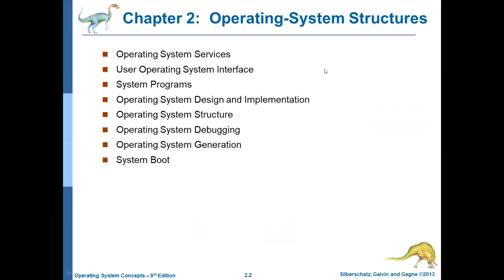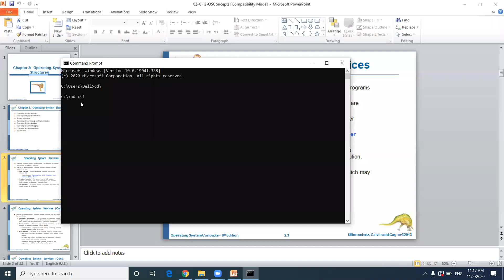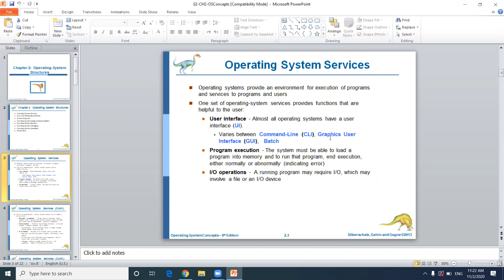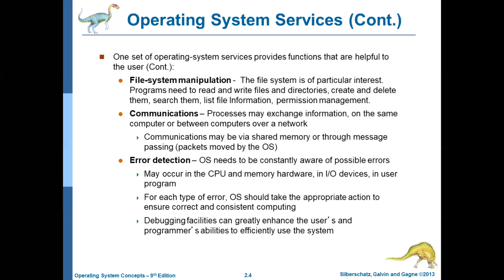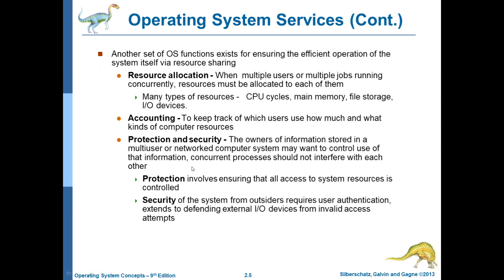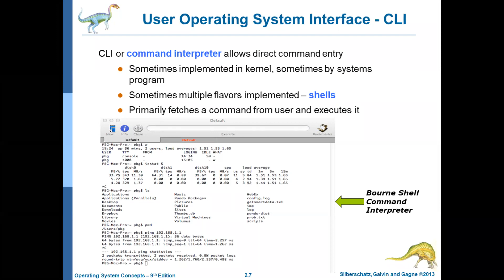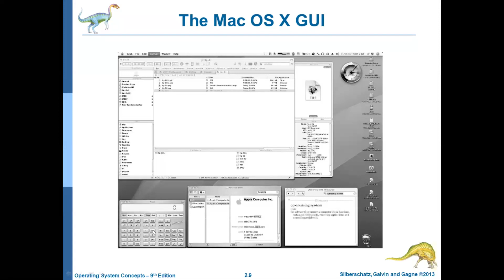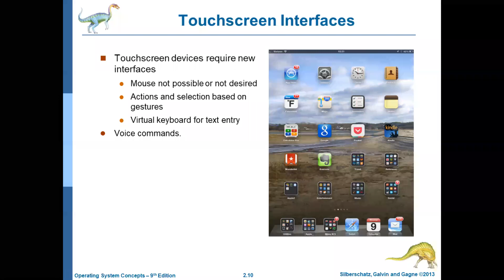cs130 ch2 lec1 2 11 2020 BasimaHani